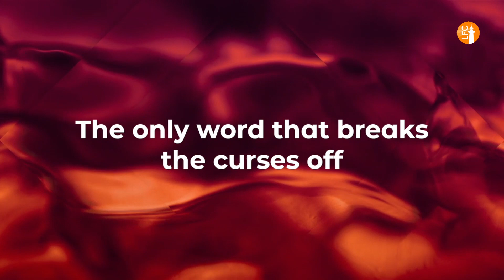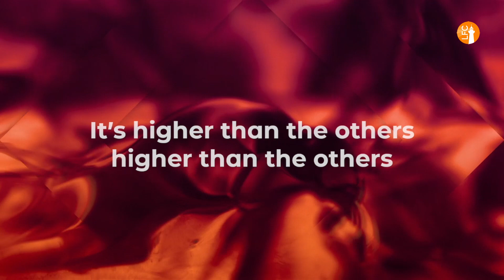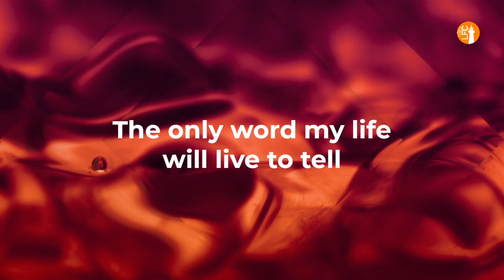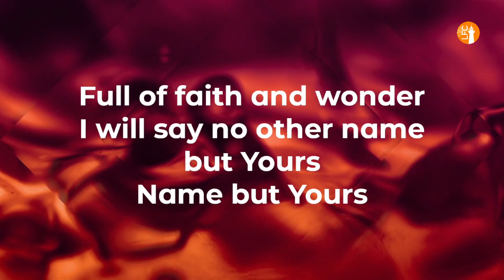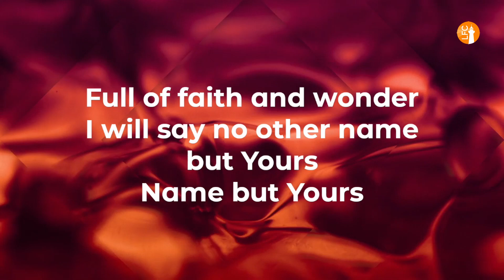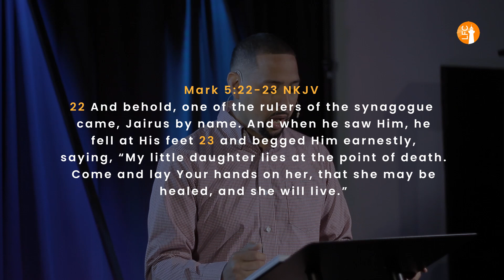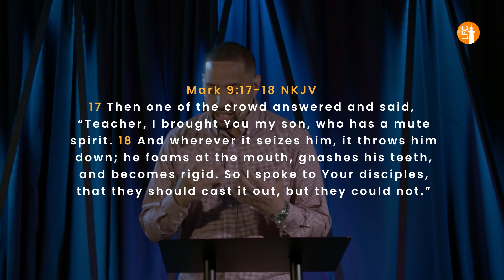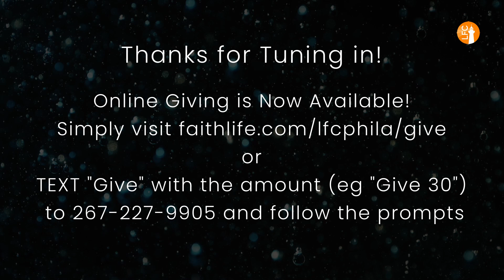"A Father's Faith" (Live Stream 06.21.20)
Pastor Vince's Father's day message.

Worship Credits
“Faith and Wonder” by Abbie Gamboa, Bethany Wohrle, Cody Lee, Jacob Sooter, Meredith Andrews
©2018 UR Creative (Admin. by Capitol CMG Publishing); Jacob Sooter Music (Admin. by Essential Music Publishing LLC); Not Just Another Song Publishing (Admin. by Essential Music Publishing LLC); So Essential Tunes (Admin. by Essential Music Publishing LLC); Vertical Church Band Publishing (Admin. by Essential Music Publishing LLC); Curb Word Music (Admin. by WC Music Corp.); Mesmerized Music (Admin. by WC Music Corp.); Bethel Music Publishing